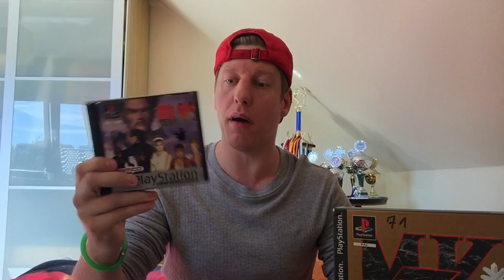???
Question mark 3
Die drei Fragezeichen
Die drei ???